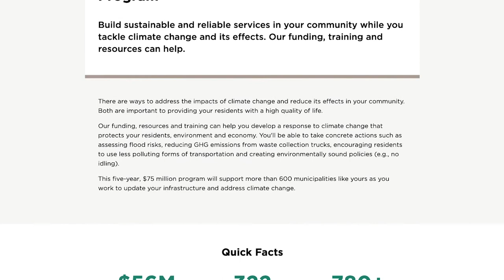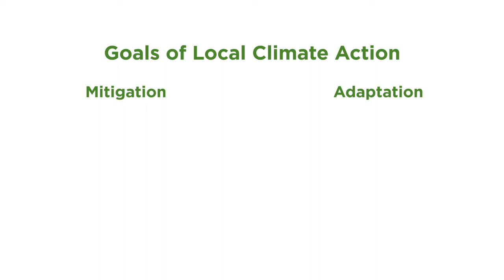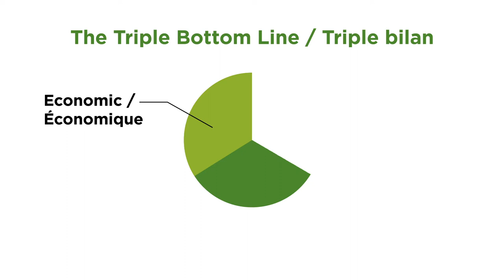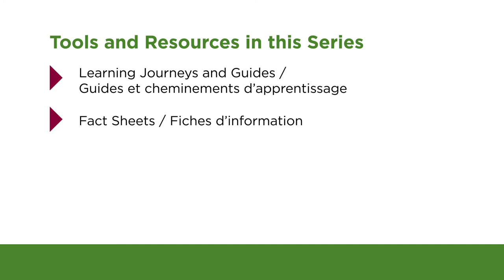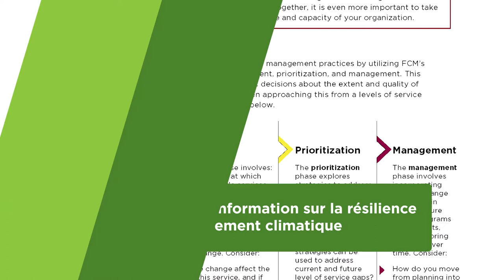Climate in Focus—Introduction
Are you interested in learning more about the steps your municipality can take to address climate change? Watch this video to develop a core understanding of climate action in Canadian municipalities.

Watch each of the videos in our Climate in Focus series to increase your awareness of climate action in municipalities